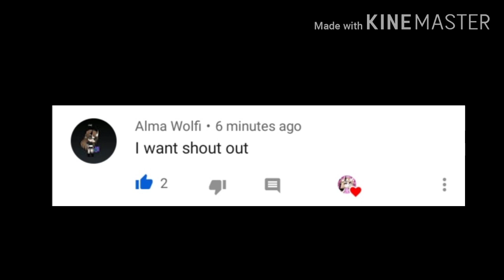Shout outs to..... Part 2